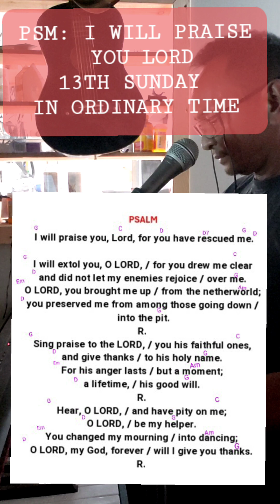PSM: I WILL PRAISE YOU LORD, FOR YOU HAVE RESCUED ME.